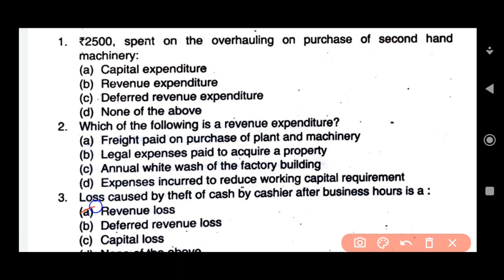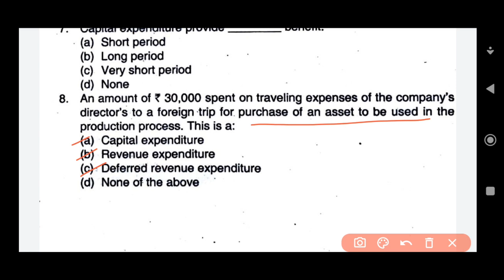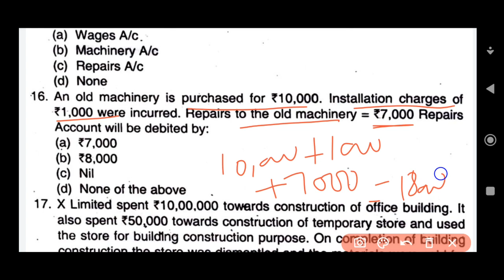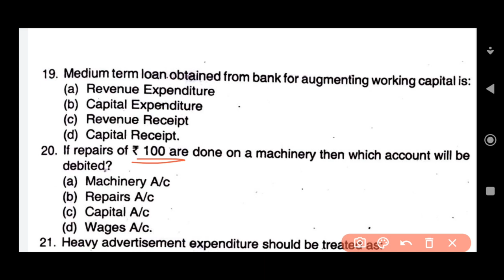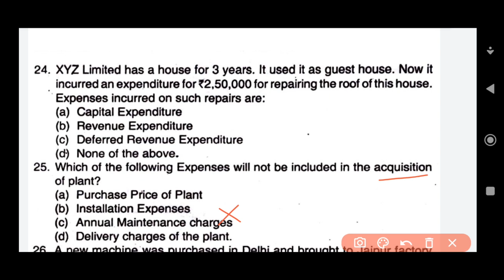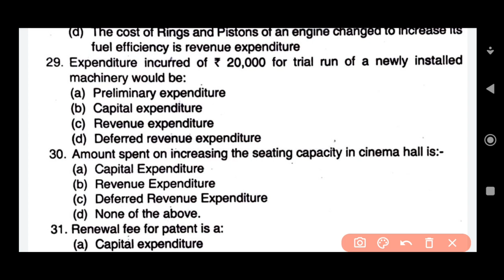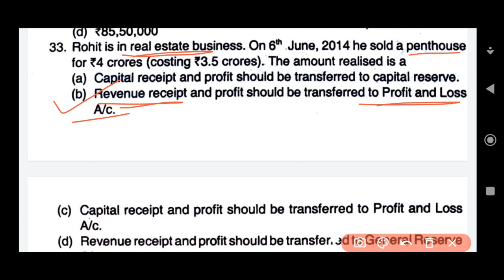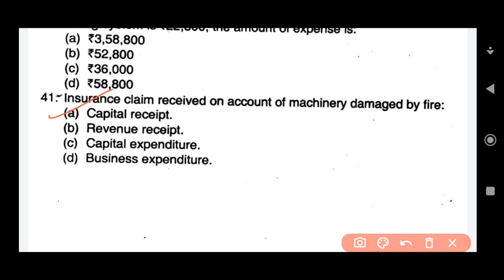Capital and revenue MCQS || Financial accounting || Part- 3 || explained in hindi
This is 3rd video on financial accounting
it covers mcqs related to capital and revenue items.